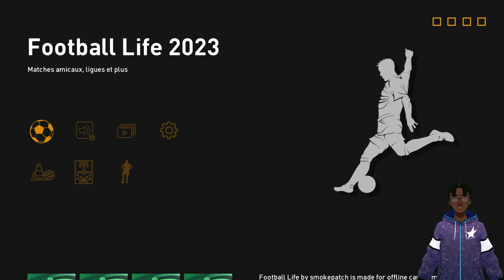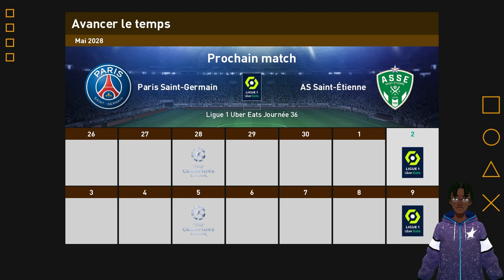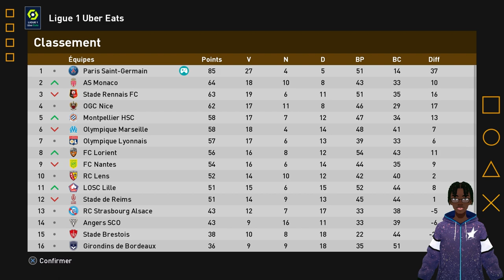PES Efootball 2023 FR ► VERS UNE LÉGENDE #26 - EN ROUTE VERS LA FINALE !!! Football Life 2023